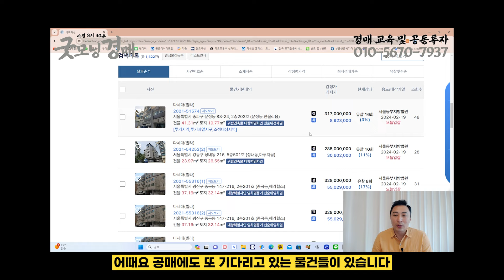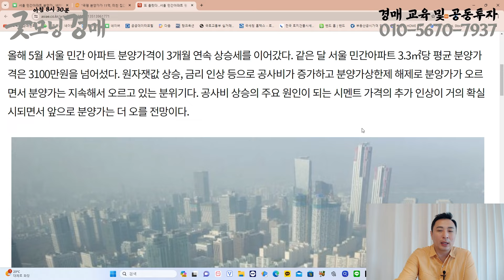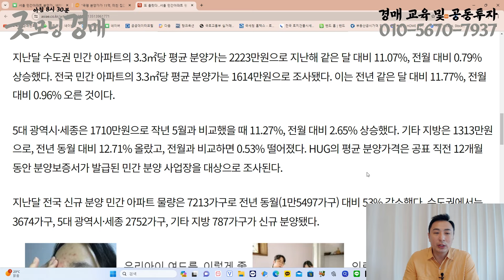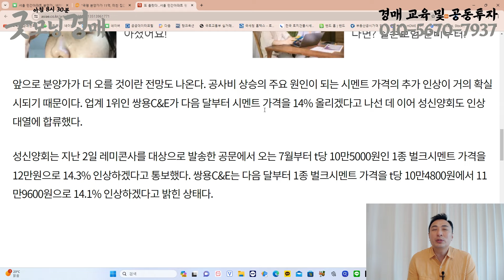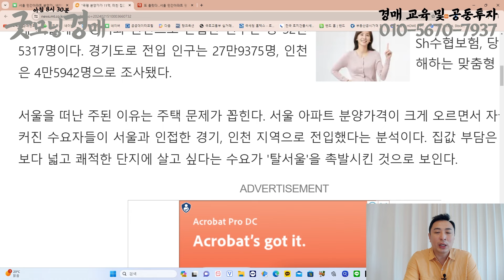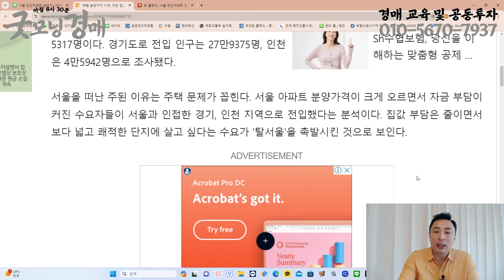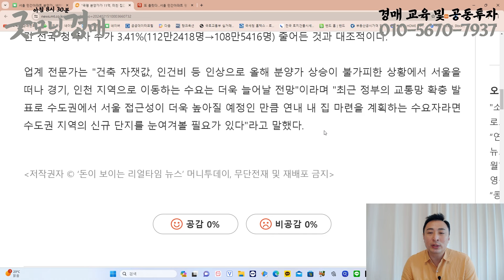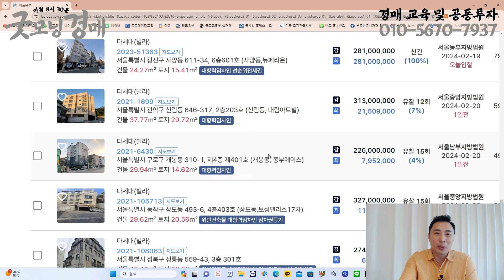'이것' 때문에 부동산 사야합니다. [부동산경매] [경매교육] [부동산투자] -1264회